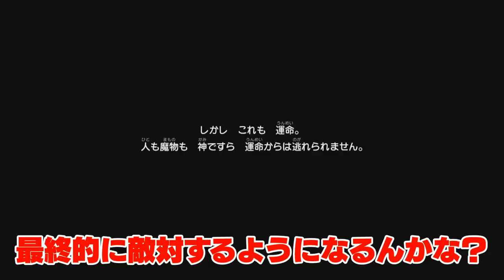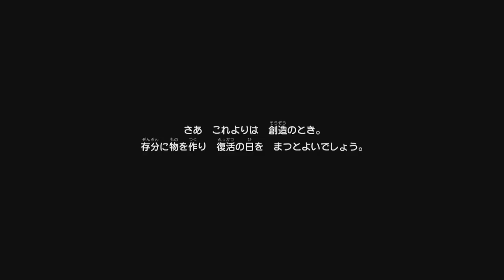新しい仲間はアラレちゃん⁉[ネタバレあり]ドラゴンクエストビルダーズ2 Part 4 [Switch版]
（C）SUGIYAMA KOBO

COM3D2

BGM
DOVA-SYNDROME